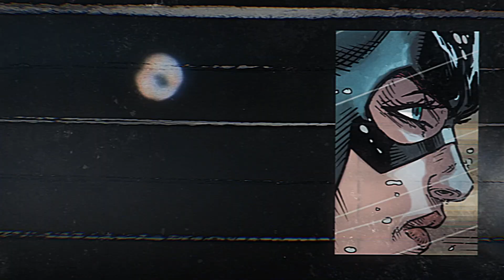Batman: Three Jokers | Official Trailer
Thirty years after Batman: The Killing Joke changed comics forever, Three Jokers reexamines the myth of who, or what, The Joker is and what is at the heart of his eternal battle with Batman. New York Times bestselling writer Geoff Johns and Jason Fabok, the writer/artist team that waged the “Darkseid War” in the pages of Justice League, reunite to tell the ultimate story of Batman and The Joker!

After years of anticipation starting in DC Universe: Rebirth #1, the epic miniseries you’ve been waiting for is here: find out why there are three Jokers, and what that means for the Dark Knight and the Clown Prince of Crime. It’s a mystery unlike any Batman has ever faced!